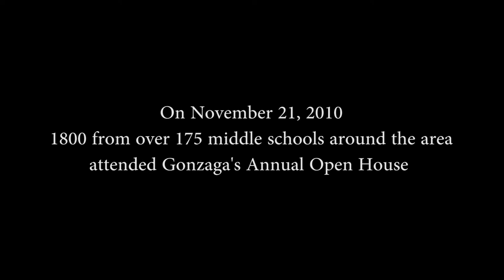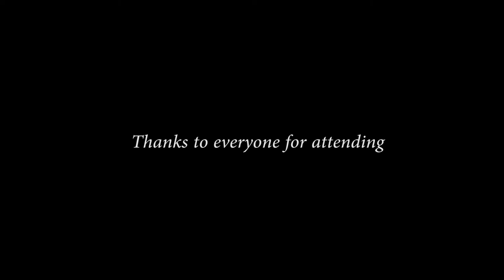Gonzaga College High School's Open House (2010)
Deadline for applications for the 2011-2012 school year is DECEMBER 10 for any questions or concerns.

On Sunday, November 21, Gonzaga held its annual Open House and welcomed about 1,800 visitors from over 175 middle schools located in the Washington, D.C., metropolitan area. This event provides 7th and 8th graders and their families the opportunity to see exactly what Gonzaga has to offer. Fr. Vincent Conti, SJ, Headmaster of Gonzaga, welcomed everyone throughout the day before they were escorted by current students on tours of the campus.